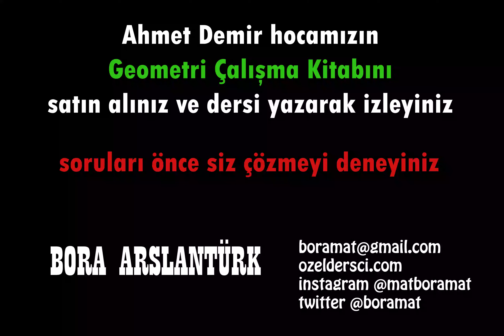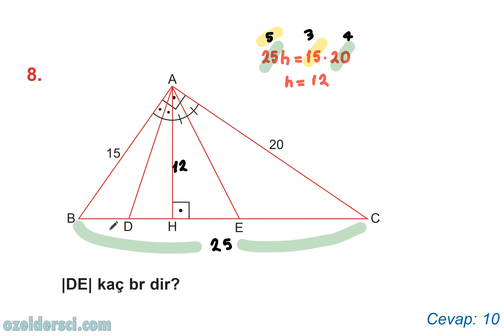108 "açıortay soruları" (YKS geometri -TYT AYT KPSS DGS ALES)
youtu.be/rEyuAdL4GBc

yks geometri, tyt geometri, ayt geometri, kpss geometri, dgs geometri, ales geometri, sıfırdan geometri